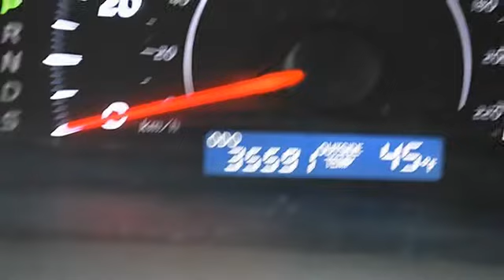2011 Toyota Camry - Classic Dealer Group